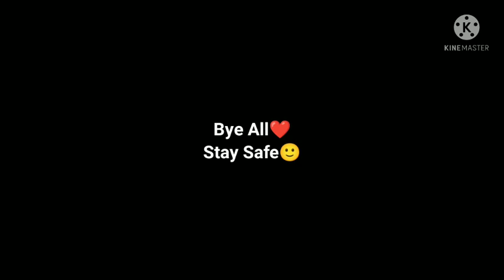Top 5 Old & Rare Weapons In My ID ♥️🔥⚡